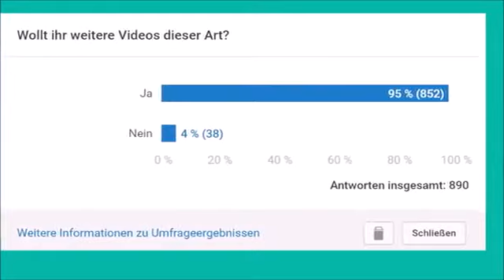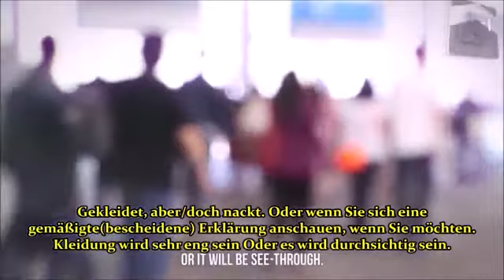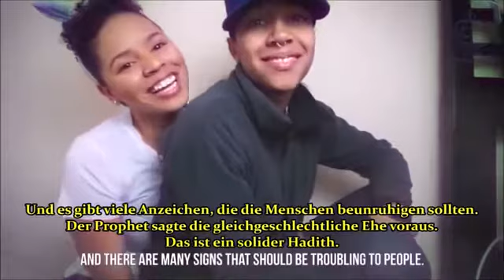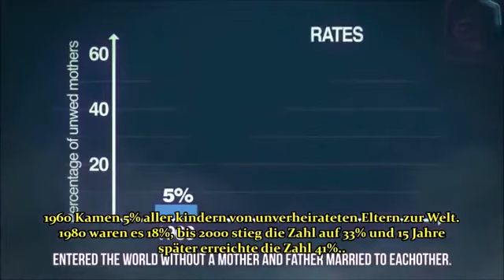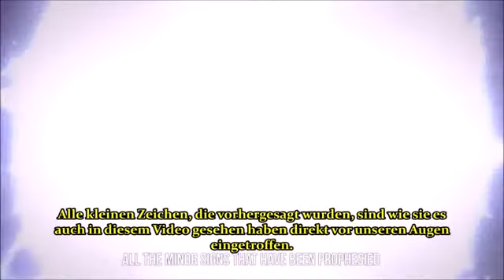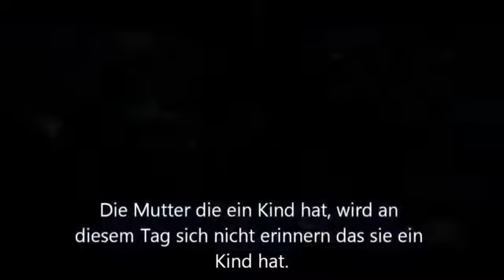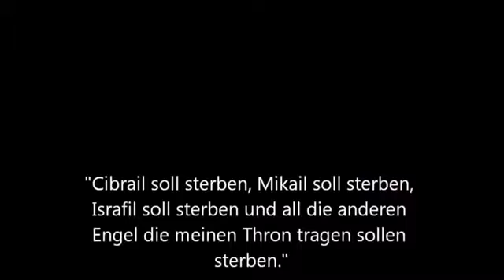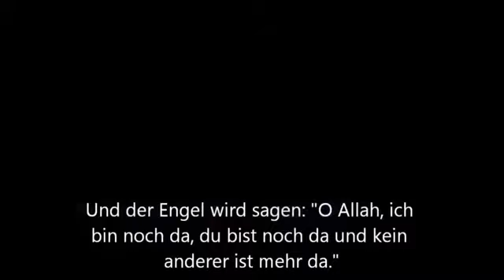Die islamischen ProphezeiungenVorzeichen der ApokalypseQiyamahKiyamet